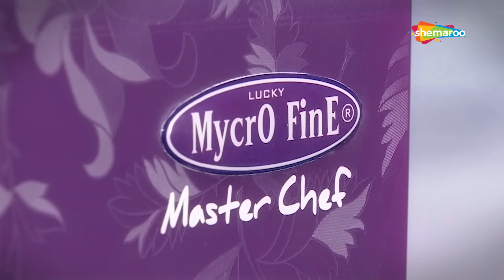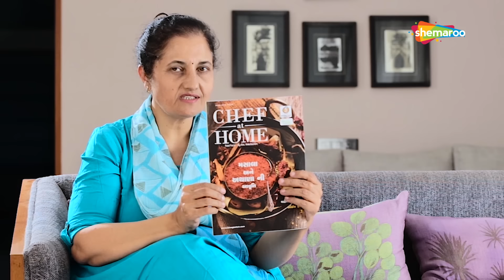Great Gujarat Cooking Competition - Season 1 EP 13 - Dhwani Gautam - Cooking Reality Show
Great Gujarat Cooking Competition
Season 1 - Episode 1
Language :- Gujarati
Category :- Cooking
Actors :- Chef Smit Sagar and Others
Actress :- Chef Hina Gautam
Director :- Smit Sagar
Producer :- S R Productions
Genre :- Cooking Reality Show